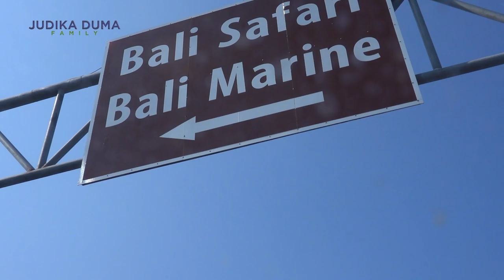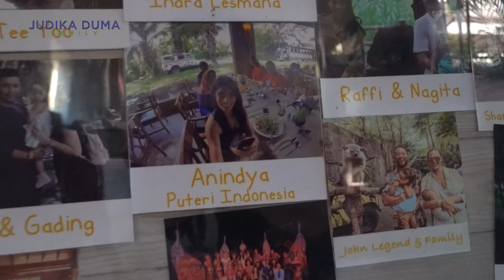JUDIKA DUMA APES BANGET!! MOBILNYA JATUH 🥺🥺🥺